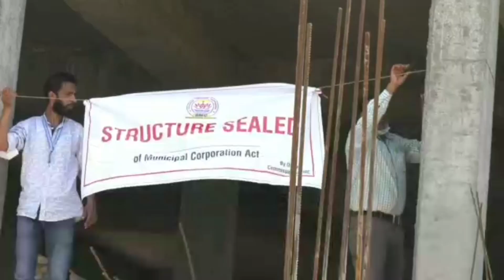SMC today sealed two structures one at Muslim Abaad bemina and other at Wacoal Rawalpora.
Both the structures had major deviation and the violators had grossly violated sanction building permissions.

The Enforcement wing under the supervision of Chief Enforcement Officer today sealed the said structures